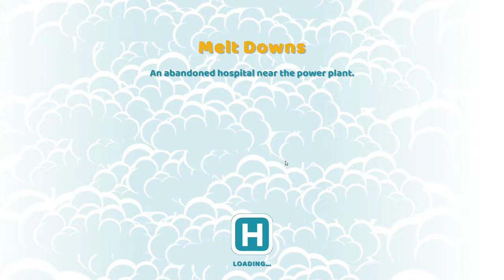Two Point Hospital Gameplay Part 24 - Melt Downs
Time to start a new game. and where better than Two Point county.
In this episode of two point hospital: Fixing up a new hospital named Melt Downs, which is in ruins.

So welcome, welcome to Sadman Plays two point hospital. Join me in this two point hospital gameplay where I attempt to cheat death (unsuccessfully), design hospitals, cure weird diseases and manage the goofy staff.

I will be playing two point hospital gameplay pc version rather than two point hospital ps4. In the process I will be doing my review of the game, general commentary and join in on the goofiness of the game.

P.S. If you haven't seen it, check out two point hospital trailer, its hilarious.